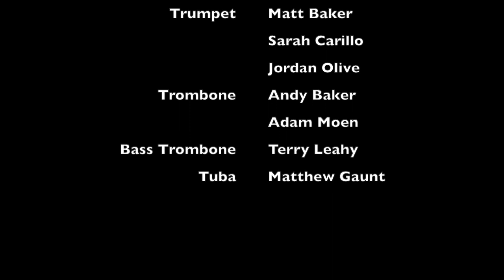Landmark Brass Chicago perform Shostakovich Waltz No. 2 from Suite for Variety Stage Orchestra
Landmark Brass Chicago is an ensemble comprised of some of the finest brass performers in Chicago. Here they perform an arrangement of Shostakovich Waltz No 2 from the Suite for Variety Orchestra, arranged by Jordan Olive. Landmark Brass members are:
Trumpet: Matt Baker, Sarah Carillo, Jordan Olive
Trombone: Andy Baker, Adam Moen
Bass Trombone: Terry Leahy
Tuba: Matthew Gaunt
Sound recording: David Gauger
Video Editing: Terry Leahy